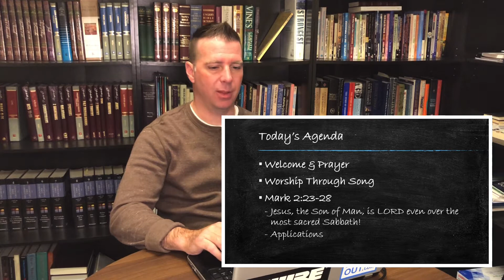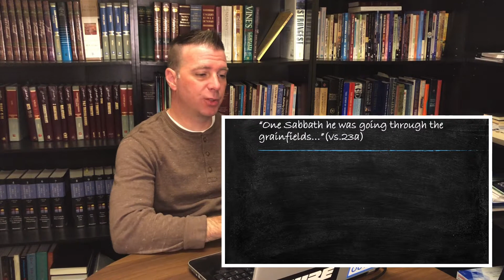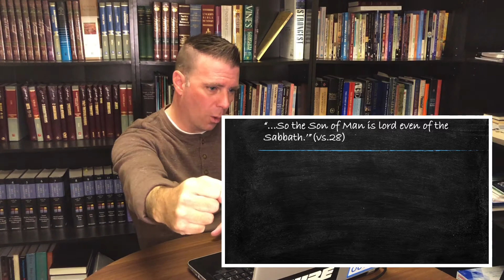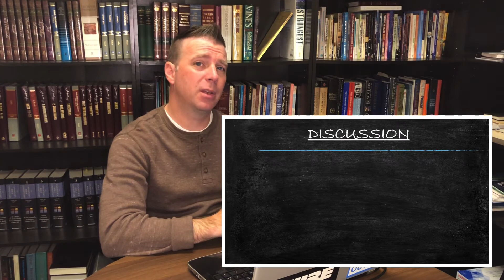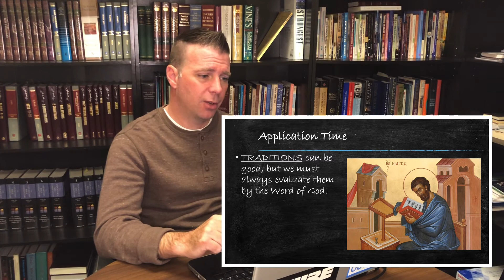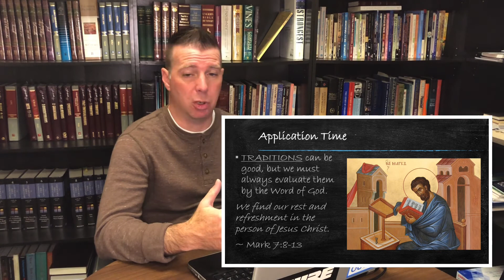Bible Study - Mark 2:23-28 “Lord of the Sabbath”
Exegesis of Mark 2:23-28 ~ Jesus, the Son of Man, is lord of the Sabbath.